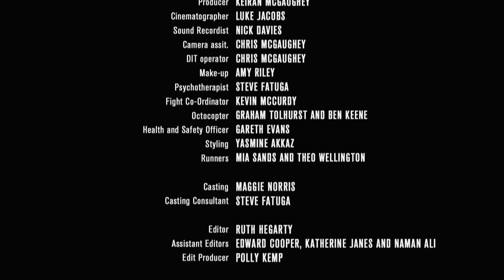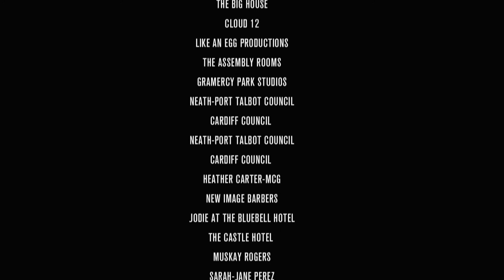War With Heaven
Cloud 12 supplied all of the Octocopter shots in this amazing music video.  Flying a Skyjib carrying Red Epic, we got some truly powerful shots that raise the bar and the production value in this piece directed by Josh Cole.

Written and Directed by Josh Cole joshcole.co.uk
Music Written and Performed by Louis M^ttrs louismattrs.com
Music Production by Chris Loco
Octocopter: Graham Tolhurst and Ben Keene cloud12.co.uk
Health and Safety Officer: Gareth Evans likeanegg.com
Editor: Ruth Hegarty theassemblyrooms.tv
Assistant Editors: Edward Cooper, Katherine Janes and Naman Ali
Edit Producer: Polly Kemp theassemblyrooms.tv
Barber Shop: Nicholas Brown, Carlyle Williams, Louis M^ttrs, Mega 12, Fuz allinlondon.co.uk/directory/1183/141521.php
NA Meeting: Nick Attwood, Maggs Attwood, Gwyn Thorne, Josh Cole, Steve Fatuga, Phil Clark, Theo Wellington
Police Officers from Bobbies & Blaggers bobbysandblaggers.co.uk/
Jon Bailey, Marc Sheinman and Phil Clark at SEG Music
Cloud 12 cloud12.co.uk
Neath-Port Talbot Council visitnpt.co.uk
Heather Carter-McG
New Image Barbers allinlondon.co.uk/directory/1183/141521.php
Jodie at the Bluebell Hotel thebluebellneath.co.uk
The Castle Hotel castlehotelneath.co.uk
Muskay Rogers
Sarah-Jane Perez sjperez.co.uk
Nick and Maggs Attwood
Gary Thorne